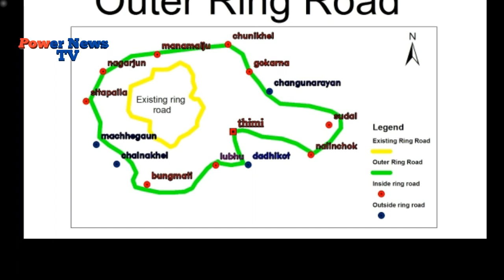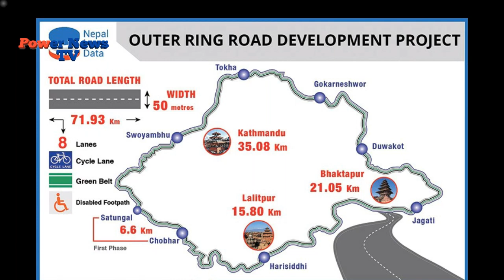यसरी बन्ने पक्का भयो बाहिरी चक्रपथ | Outer ring road in Kathmandu Nepal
Welcome to youtube channel POWER NEWS TV.This channel updates you about the latest  current affairs, top activities and political events round the globe everyday.Please,subscribe my channel,share and like the videos.Thank you.
Please, help this channel to grow so that it notifies you with true and unbiased news.You can help this channel by funding. No matter how much the help is, it would be highly appreciated.Please, visit the link below for your kind help to this channel.